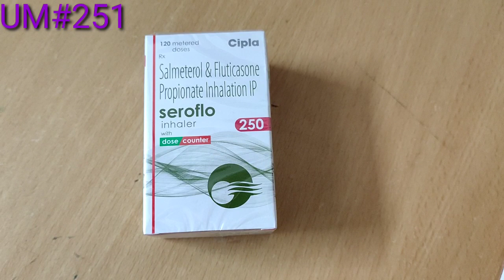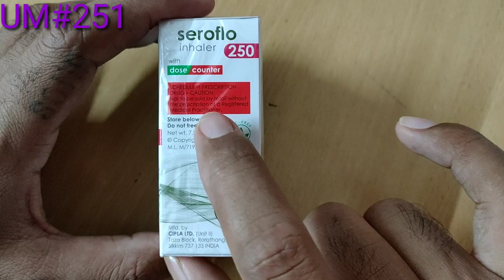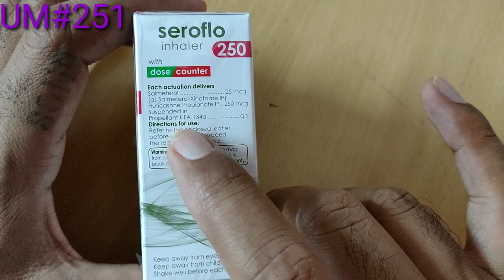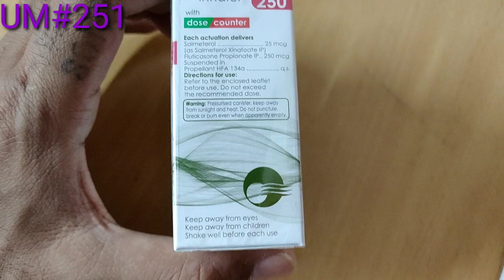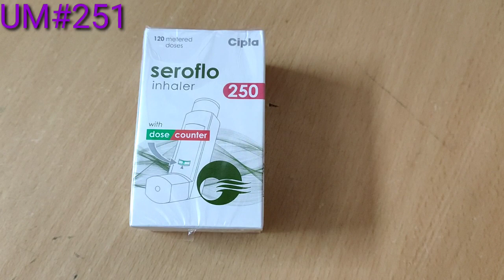Seroflo 250 Inhaler Uses in Hindi | दमा| Side Effects | Dose 💊 | Unique Medicine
1.  Seroflo 250 Inhaler Uses in Hindi | दमा| Side Effects | Dose 💊 | Unique Medicine

2.  अस्थमा,दमा,खांसी,गले में घरघराहट आदि के लिए